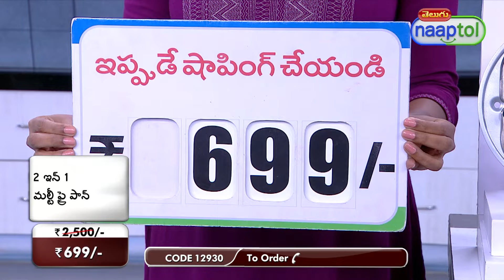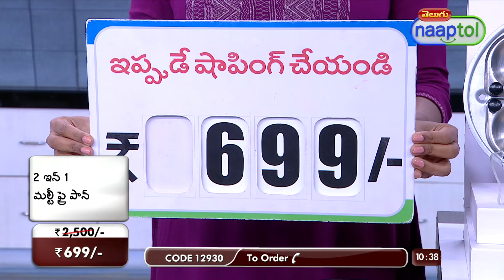34036 2 in 1 Multi Fry Pan EP1 699 Telugu (CODE 12930)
Highlights:
High-Quality Stainless Steel
Induction Base
Multi-Purpose
Versatile Cooking
Transparent Glass Lid
Comfortable Handles
Easy to Clean
Durable Design

Features:
Type: 2 in 1 Fry Pan
Material: stainless steel
Base: Induction Friendly Base
Handle: Bakelite
Lid: Glass Lid

Description:
1 x Fry Pan: Diameter - 22 cm, Height - 6.4 cm, Capacity - 1700 ml
1 x Glass Lid: Diameter - 21.5 cm
4 x Multipurpose Cups: Diameter - 8 cm, Height - 2.7 cm, Capacity - 100 ml
1 x Cup Holding Tray: Diameter - 21 cm

Package Contents:
1 x 2 in 1 Multi Fry Pan